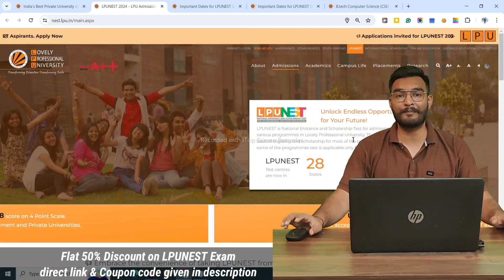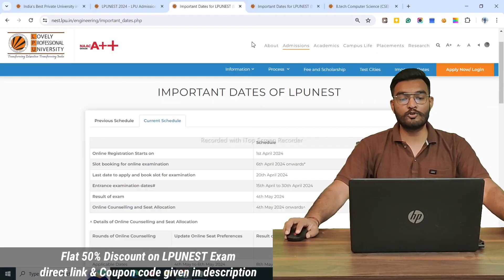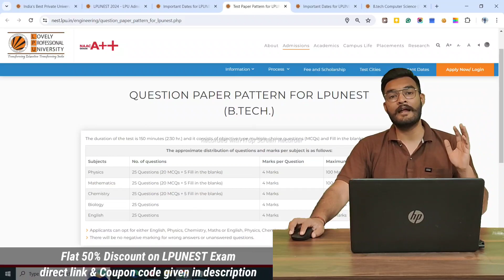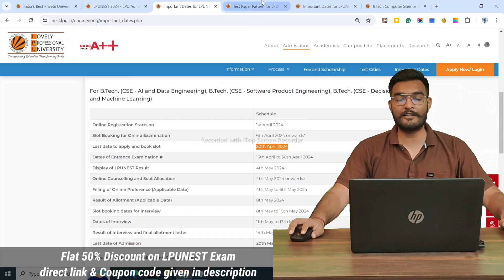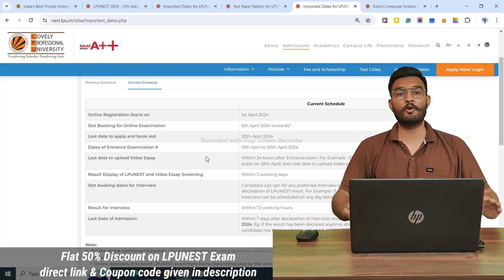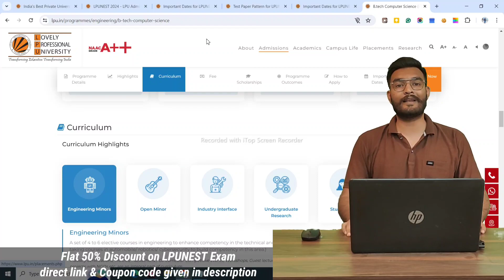LPUNEST Exam Last Date for 2024 | LPUNEST Scholarships Last Date | LPU Admission & Hostel Bookings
Apply for LPU Admission - LPUNEST  Now !

COMMENT FOR ANY DOUBTS - FASTEST REPLIES IN COMMENTS
All Freshers Can Join Latest Group

Title: LPUNEST Exam Last Date for 2024 | LPUNEST Scholarships Last Date | LPU Admission & Hostel Bookings

Description: Calling all aspiring students! Don't miss out on the opportunity to join Lovely Professional University (LPU) in 2024. In this video, we provide you with essential details about the LPUNEST exam last date, LPUNEST scholarships last date, and the deadlines for LPU admission and hostel bookings.

Join us as we guide you through the important dates and deadlines for LPUNEST, the entrance test conducted by LPU for admission to various undergraduate and postgraduate programs. Discover the last date to register for the exam and ensure you're well-prepared to ace the test and secure your admission to LPU.

Explore the deadlines for LPUNEST scholarships, which offer financial assistance to deserving students based on academic merit, extracurricular achievements, and financial need. Learn how you can avail of scholarships to reduce your tuition fees and make your education more affordable.

Gain insights into the admission process at LPU, including the last date to submit your application and complete all necessary procedures to secure your spot at this prestigious institution. Whether you're interested in engineering, management, law, design, or any other field, LPU offers a wide range of programs to suit your interests and career aspirations.

Discover the deadlines for hostel bookings at LPU, ensuring you reserve your accommodation on campus in advance for the upcoming academic session.

Whether you're a prospective student eager to join LPU or a parent supporting your child's educational journey, this video provides you with all the information you need to navigate the admission process and secure your place at Lovely Professional University.

Don't let these crucial deadlines pass you by – mark your calendars and ensure you complete all necessary procedures on time to kickstart your academic journey at LPU.